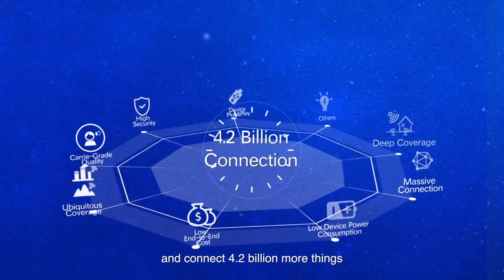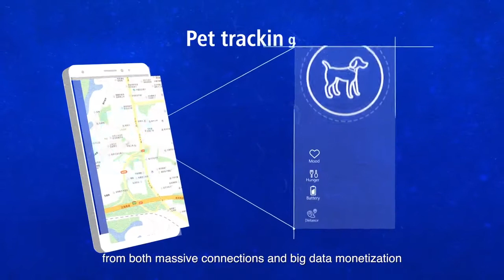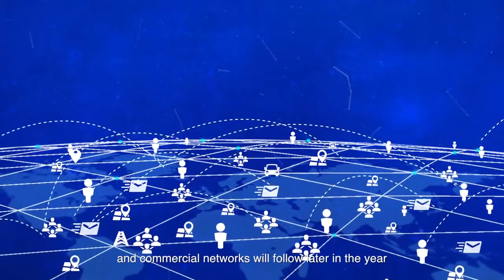NB IOT Enabling New Business Opportunities